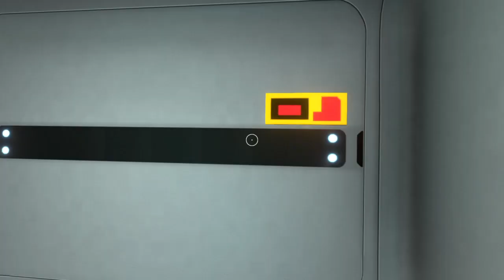POV: Dumbassery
That didn't go as planned